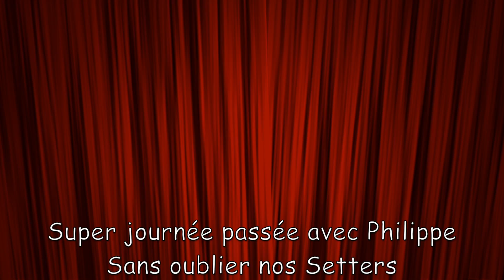Sortie du 29 12 avec Philippe Jusqu’à 4K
Petite vidéo d'une partie de notre matinée car la batterie de la GoPro était pas bien chargée. A regarde en 1080p.